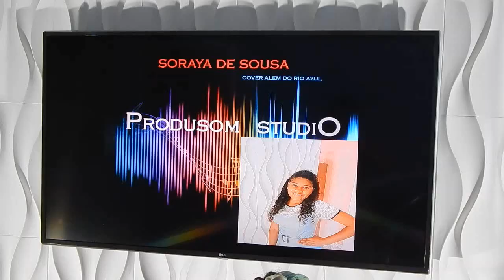Soraya de sousa (( COVER )) . Alem do Rio Azul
Soraya  Souza   alem  do rio azul